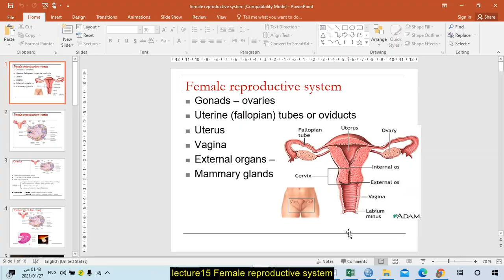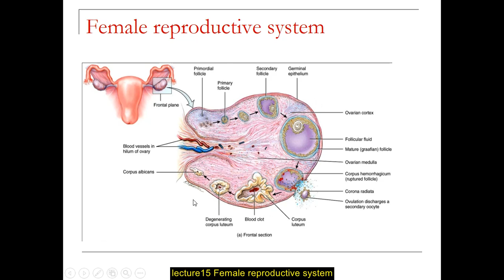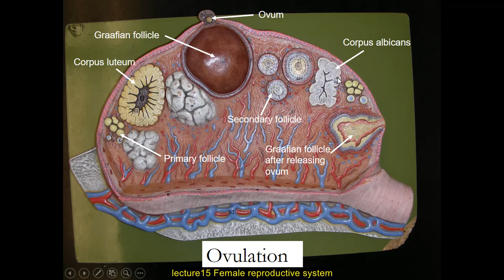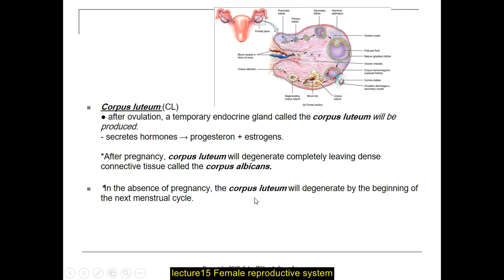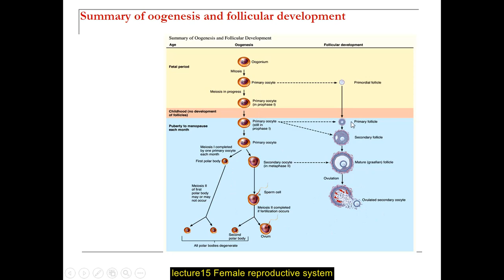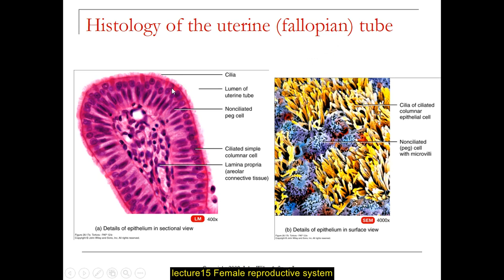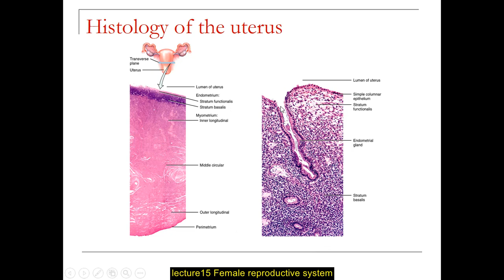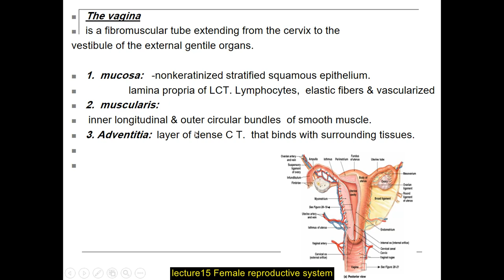Female reproductive system (أنسجة عامة)